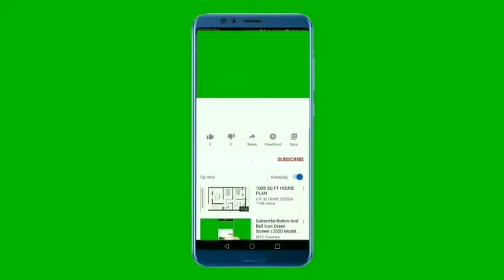ଆଜି ସନ୍ଧ୍ୟା ସରି ରାତି ହେଲା,Regular Order କାହିଁ ଗଲା